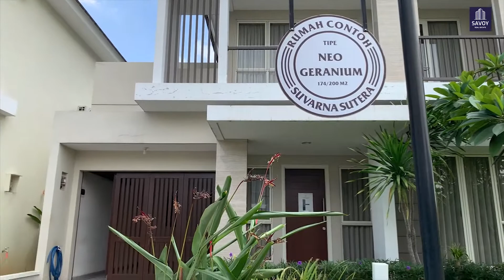Cluster Giri Neo Granium 10x20 Suvarna Sutera